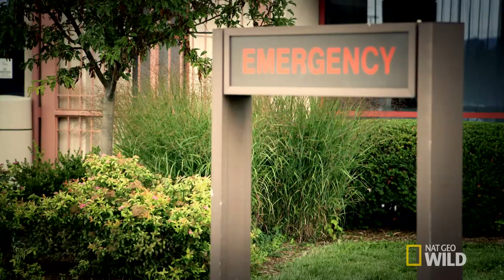Dangerous Drink | Vet School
In the ER, Aria helps treat a beloved pet malamute that may have ingested Antifreeze, a potentially deadly toxin.